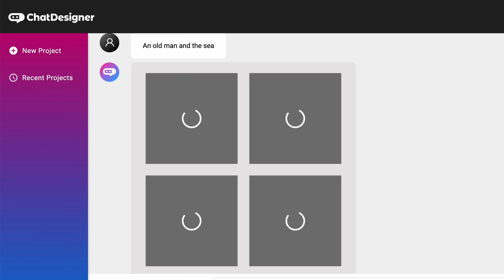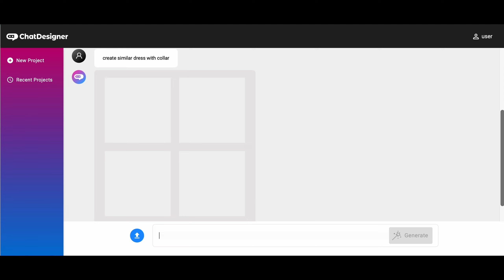ChatDesigner Demo | The first ever conversational AI image generator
Introducing the world's first conversational AI image generator -- ChatDesigner.
Text to create, edit, and iterate the AI images using natural language conversations, just like chatting to a designer. Ignite your imagination now!

It supports a variety of features including but not limited to:
- Text to generate image
- Text to remove item
- Text to replace item
- Text to remove background
- Text to replace background
- Text to change styles
- Text to change color/style of target
- Text to move a target
- Image to image
- Image to image with same pose
- Paint and remove specific areas
- Paint and replace specific areas
- Upscale
- Expand
- Crop

It can even answer your questions about the images